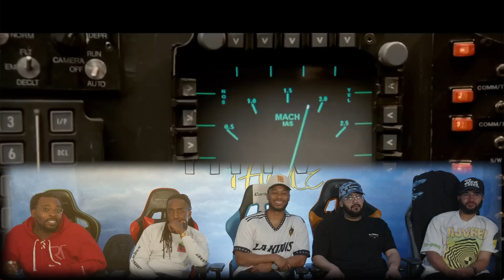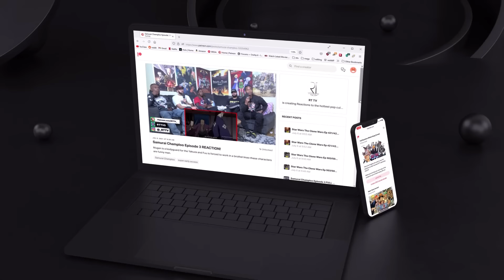Independence Day | Group Reaction | Movie Review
Join us as we dive into one of a forth of July CLASSIC! This movie is one of many will smith classics, we had a blast watching it!!
[Time Stamps]
00:00 Intro
00:11 4th of July
01:40 Reaction
29:30 Initial thoughts